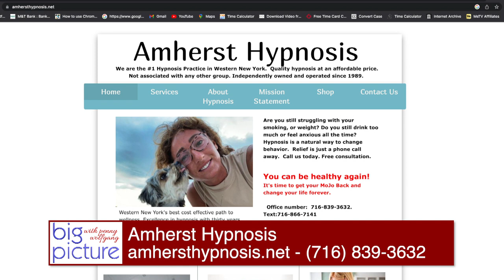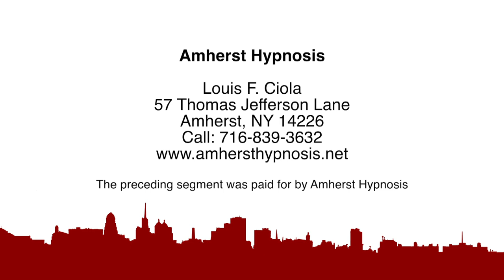Big Picture - Louis Ciola, Amherst Hypnosis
Penny Wolfgang talks to Louis Ciola from Amherst Hypnosis

Amherst Hypnosis - Louis F. Ciola

The preceding segment was paid for by Amherst Hypnosis